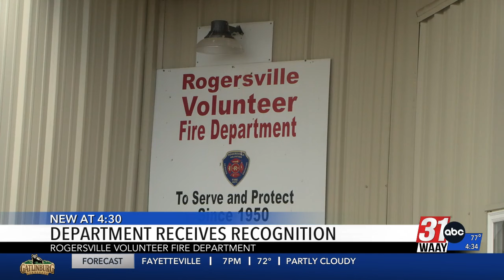Rogersville Fire Department receives new designation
The fire department received designation as an "advanced life support unit"